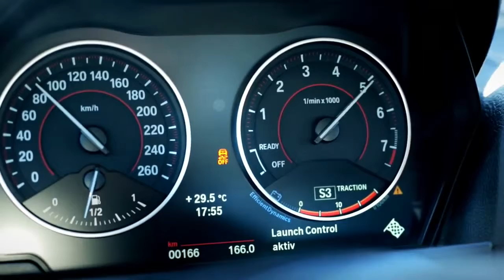The first ever BMW 2 Series Coupé Design and product substance